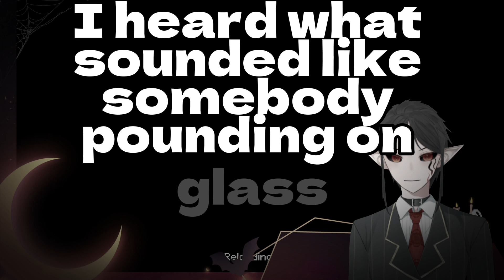Never Go to McDonald's at 2:13 AM. r/nosleep (vtuber)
writer: /Formal_Barnacle304